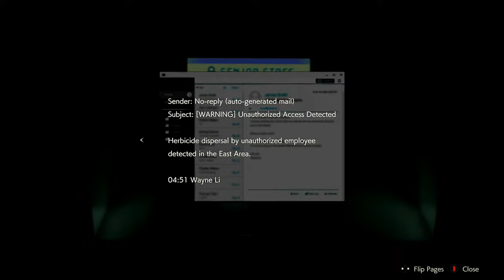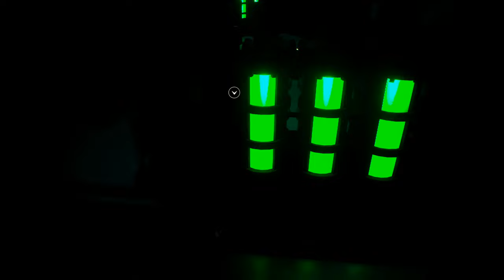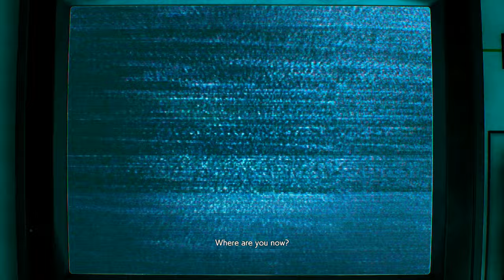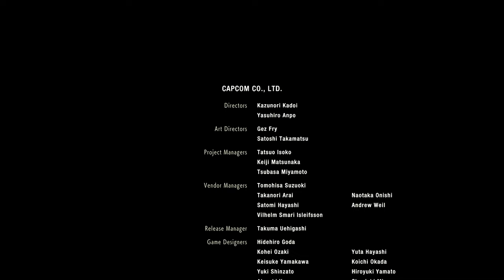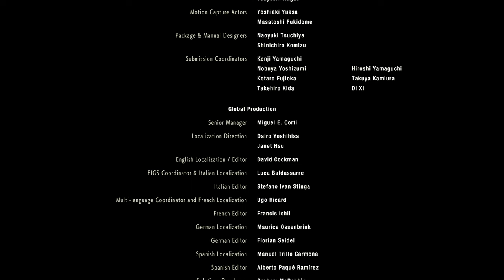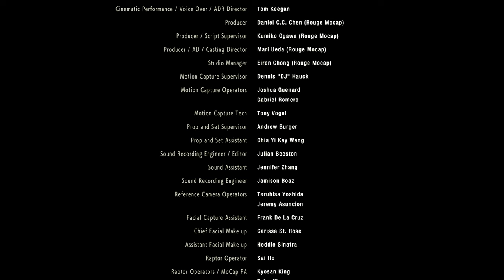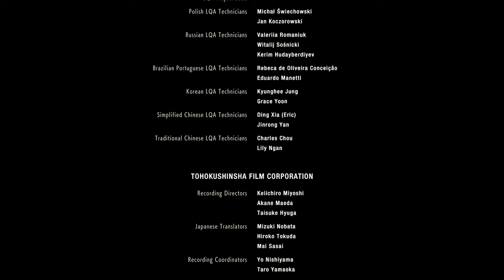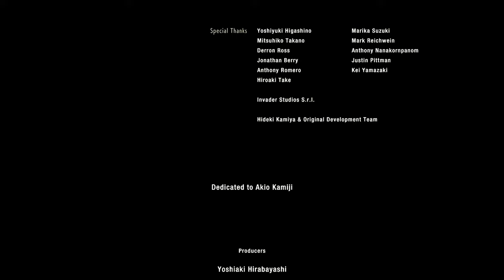Final Showdown: Resident Evil 2 Ultimate Battle